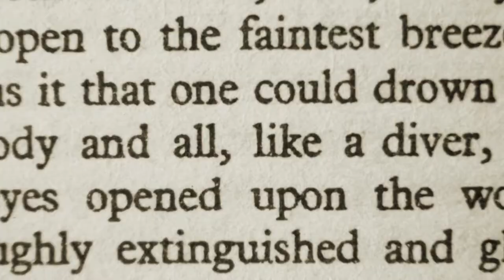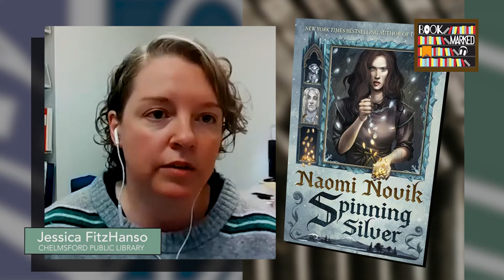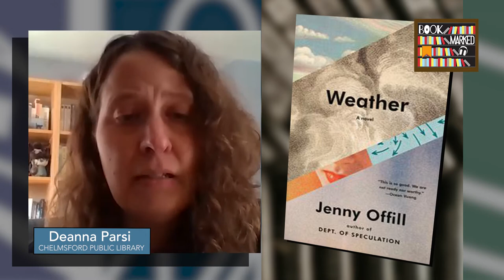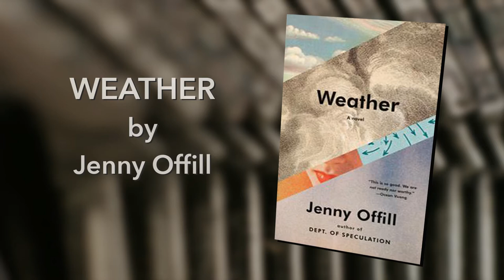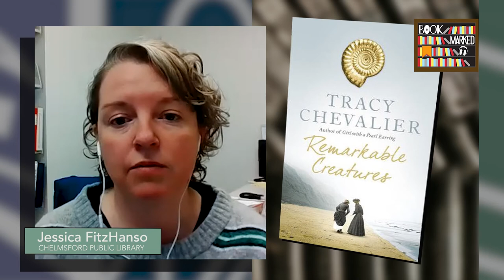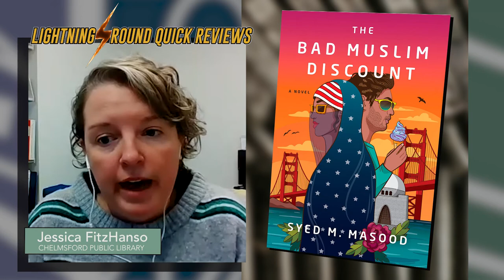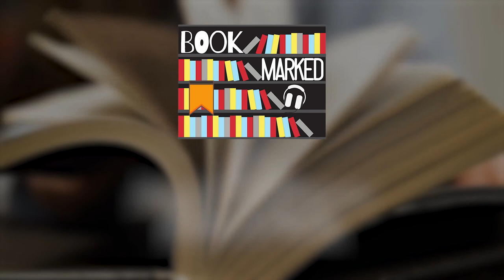BookMarked!: Winter Bingo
Chelmsford Library's Jessica FitzHanso and Deanna Parsi suggest these great reads based on the categories from CPL's Winter Bingo promotion: Devil in Blue Dress by Walter Mosley; Spinning Silver by Naomi Novik; Weather by Jenny Offill; Remarkable Creatures by Tracy Chevalier; The Bad Muslim Discount by Syed M. Masood; Who Is Maud Dixon? by Alexandra Andrews; Of Women and Salt by Gabriela Garcia; If I Disappear by Eliza Jane Brazier. This show is produced Jessica Fitz-Hanso and Deanna Parsi for Chelmsford Public Library and Chelmsford TeleMedia.